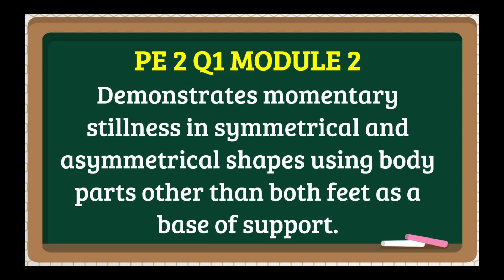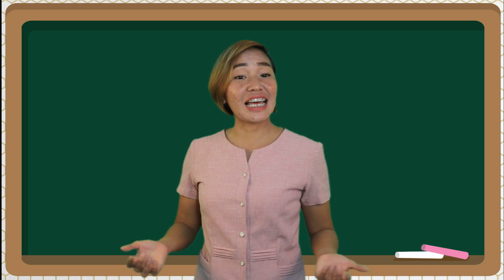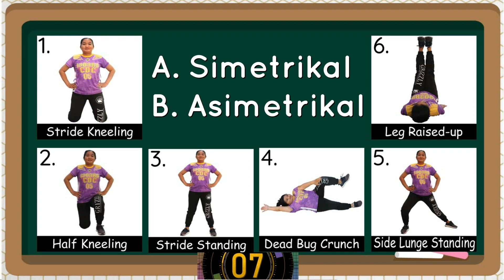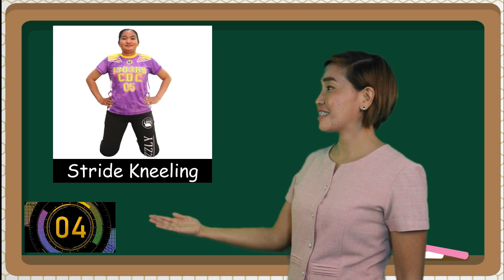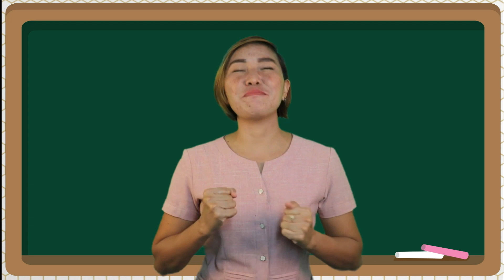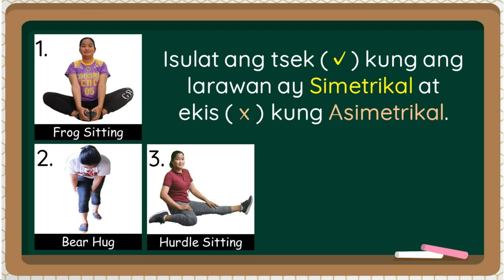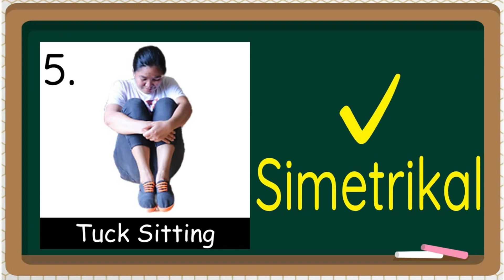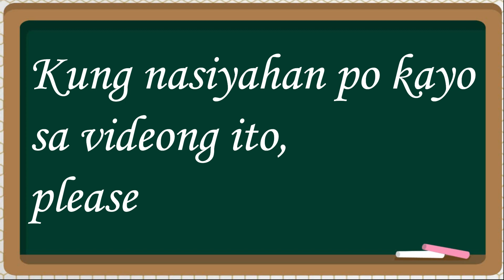Symmetrical & Assymetrical Body Shapes Grade 2 PE ║ Asynchronous Teaching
This video is a collaborative effort of the whole team.

FILIPINA M. MOGADO
LYNETH M. PANABE

Scriptwriters:
RACHEL P. MALUNES
MARY ABE ROSE M. LEE
ROMARIE L. RODICO

Editor: TEACHERmosa